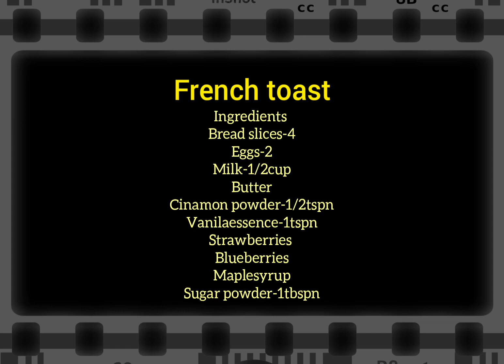How to make French Toast//quick&easy breakfast sruthi's healthy cooking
In this video I would like to show you how to make French Toast recipe
quick breakfast